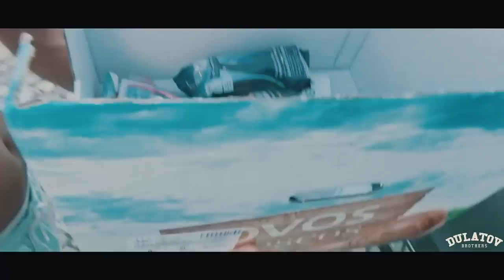MMA Kämpfer genießen Leben in VILLA | Portugal Teil 3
Viel Spaß mit unserem Urlaubsvlog!